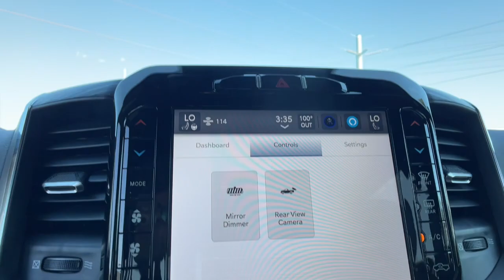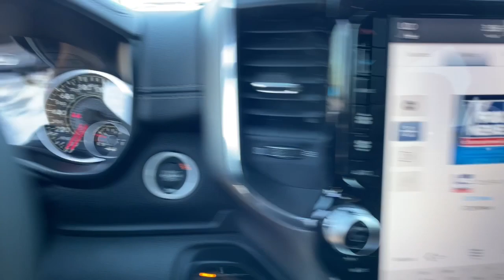2024 Ram 1500 Orlando, Deltona, Sanford, Oviedo, Winter Park, FL RN153762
Patriot Blue Pearlcoat New 2024 Ram 1500 Laramie available in 750 Towne Center Blvd., Sanford, Florida at CDJR of Seminole County. Servicing the Orlando, Deltona, Sanford, Oviedo, Winter Park, FL area.

Patriot Blue Pearlcoat 2024 Ram 1500 Laramie 4WD 8-Speed Automatic HEMI 5.7L V8 Multi Displacement VVT eTorqueRecent Arrival!
ENGINE: 5.7L V8 HEMI MDS VVT ETORQUE  -inc: Active Noise Control System  Heavy Duty Engine Cooling  Passive Tuned Mass Damper  GVWR: 7 100 lbs  Dual Rear Exhaust w/Bright Tips  HEMI Badge  23 Gallon Fuel Tank  18 Aluminum Spare Wheel,Four Wheel Drive,Tow Hitch,Power Steering,ABS,4-Wheel Disc Brakes,Brake Assist,Aluminum Wheels,Conventional Spare Tire,Power Mirror(s),Integrated Turn Signal Mirrors,Power Folding Mirrors,Heated Mirrors,Privacy Glass,Intermittent Wipers,Variable Speed Intermittent Wipers,Power Door Locks,Daytime Running Lights,Automatic Headlights,Fog Lamps,AM/FM Stereo,Navigation System,Satellite Radio,Bluetooth Connection,HD Radio,Requires Subscription,Premium Sound System,MP3 Player,Steering Wheel Audio Controls,Auxiliary Audio Input,Premium Sound System,AM/FM Stereo,Satellite Radio,HD Radio,Requires Subscription,AM/FM Stereo,Satellite Radio,HD Radio,Requires Subscription,AM/FM Stereo,Satellite Radio,HD Radio,Requires Subscription,Heated Front Seat(s),Cooled Front Seat(s),Heated Front Seat(s),Seat Memory,Power Driver Seat,Power Passenger Seat,Adjustable Steering Wheel,Trip Computer,Power Windows,Driver Adjustable Lumbar,Passenger Adjustable Lumbar,Pass-Through Rear Seat,Rear Bench Seat,Leather Steering Wheel,Heated Steering Wheel,Keyless Entry,Power Door Locks,Keyless Entry,Power Door Locks,Keyless Start,Universal Garage Door Opener,Cruise Control,Climate Control,Multi-Zone A/C,A/C,Woodgrain Interior Trim,Leather Seats,Split Bench Seat,Auto-Dimming Rearview Mirror,Driver Vanity Mirror,Passenger Vanity Mirror,Driver Illuminated Vanity Mirror,Passenger Illuminated Visor Mirror,Floor Mats,Remote Engine Start,Keyless Start,Remote Engine Start,Smart Device Integration,Smart Device Integration,WiFi Hotspot,Mirror Memory,Bluetooth Connection,Power Windows,Power Door Locks,Trip Computer,Immobilizer,Security System,Traction Control,Stability Control,Traction Control,Front Side Air Bag,Front Collision Mitigation,Tire Pressure Monitor,Driver Air Bag,Passenger Air Bag,Front Head Air Bag,Rear Head Air Bag,Passenger Air Bag Sensor,Child Safety Locks,Back-Up Camera